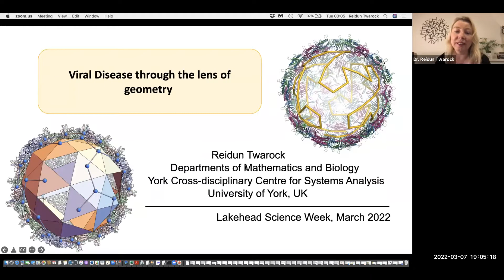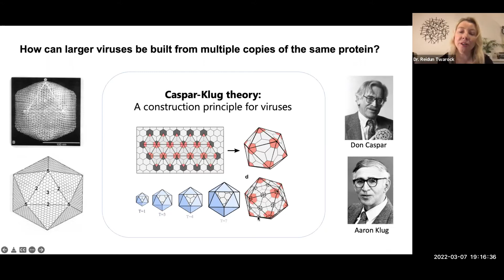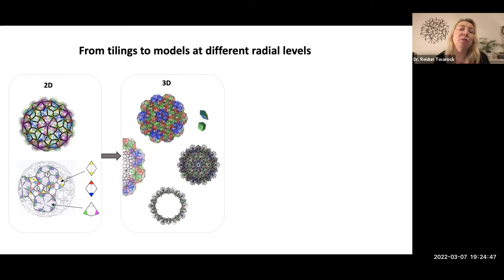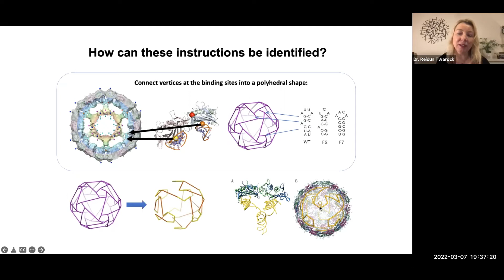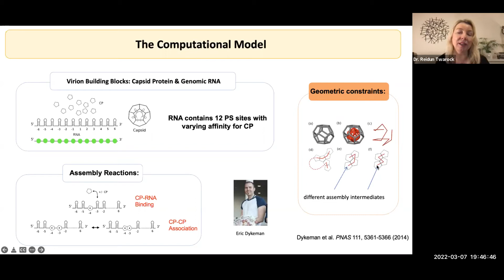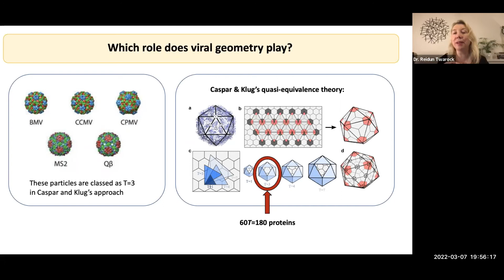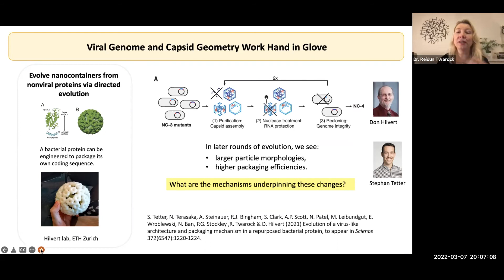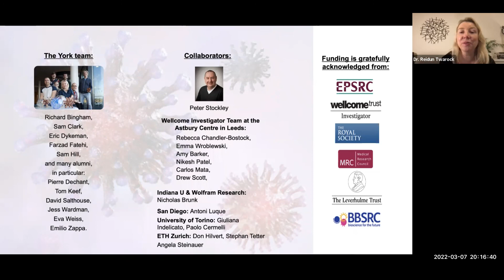R&I Week 2022 - Viral Disease Through the Lens of Geometry